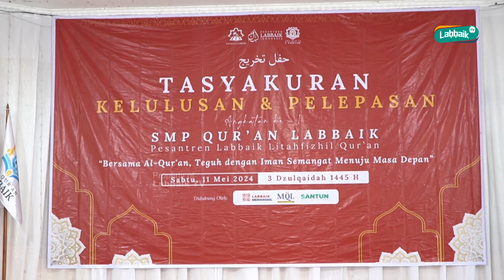TASYAKURAN KELULUSAN & PELEPASAN SANTRI - SMP Qur'an Labbaik Anjongan